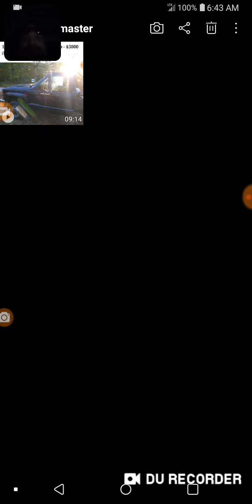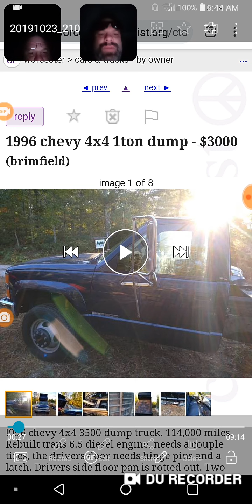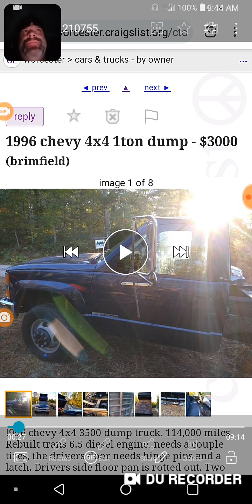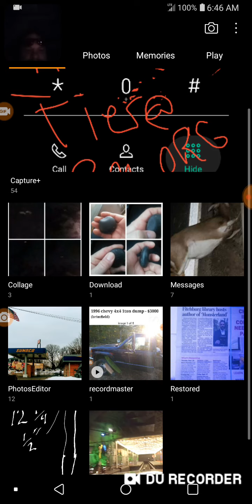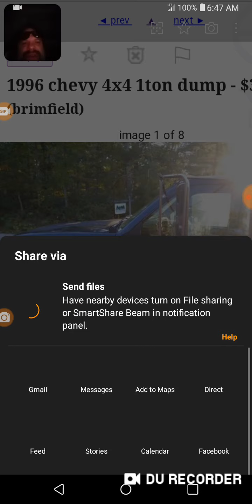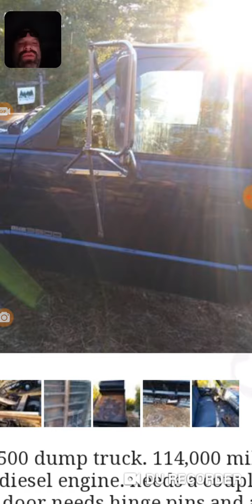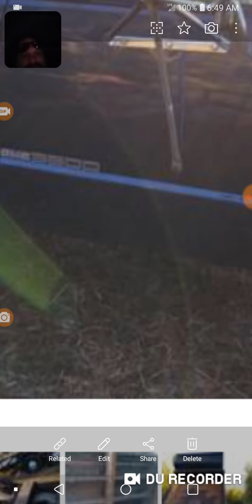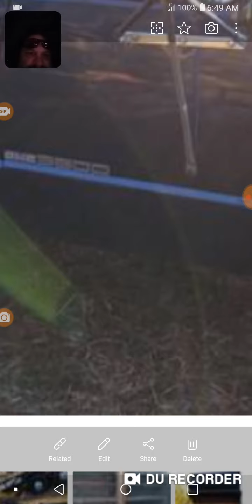WTF? & ORB'S off Craigslist II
& I can not believe what I CAUGHT on my last video a God DAMN ghost interference!!! BELIEVE!